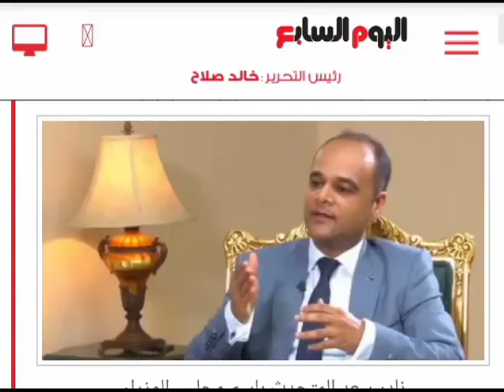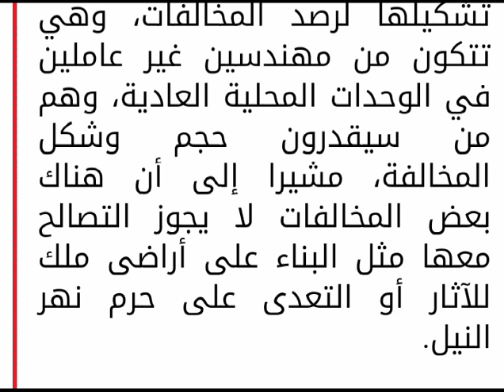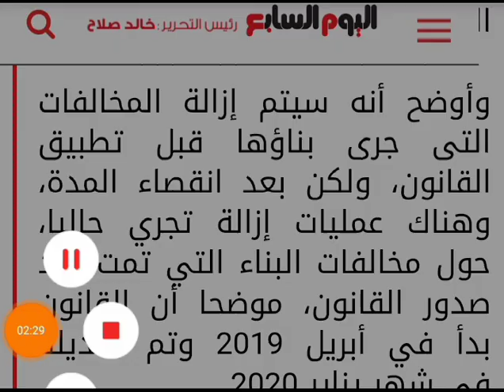هام وعاجل من الحكومه المصريه بشان التصالح فى مخالفات البناء وقرارت جديده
tHI2JZzym_wQdjVtgonDA

. قال المستشار نادر سعد المتحدث باسم مجلس الوزراء، إن فترة الشهور الستة الحالية التى ستنتهي 30 سبتمبر، هى آخر موعد فيما يتعلق بالتصالح على مخالفات البناء، ولا يوجد صحة على الإطلاق حول استخدام رئيس الوزراء لسلطاته لمد تلك الفترة، مشيرا إلى أن أى طلبات أو مبالغ سيتم دفعها من أجل التصالح، آخر موعد لها 30 سبتمبر، موضحا أن هناك حوالى نصف مليون طلب تصالح حتى الآن، وأنه من المتوقع أن عدد طلبات التصالح سيزيد قبل المهلة المحددة.

وأضاف خلال مداخلة هاتفية مع الإعلامية إيمان الحصرى ببرنامج مساء dmc، الذى يذاع على قناةdmc، أن البت فى شكل المخالفات هو مسئولية اللجان التي تم تشكيلها لرصد المخالفات، وهي تتكون من مهندسين غير عاملين في الوحدات المحلية العادية، وهم من سيقدرون حجم وشكل المخالفة، مشيرا إلى أن هناك بعض المخالفات لا يجوز التصالح معها مثل البناء على أراضى ملك للآثار أو التعدى على حرم نهر النيل.

وأوضح أنه سيتم إزالة المخالفات التى جرى بناؤها قبل تطبيق القانون، ولكن بعد انقصاء المدة، وهناك عمليات إزالة تجري حاليا، حول مخالفات البناء التي تمت بعد صدور القانون، موضحا أن القانون بدأ في أبريل 2019 وتم تعديله في شهر يناير 2020.